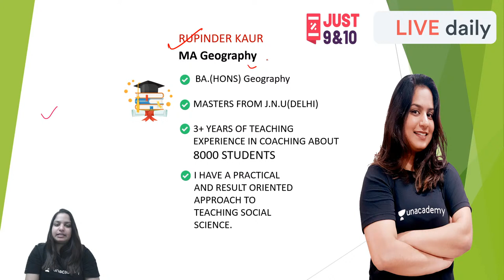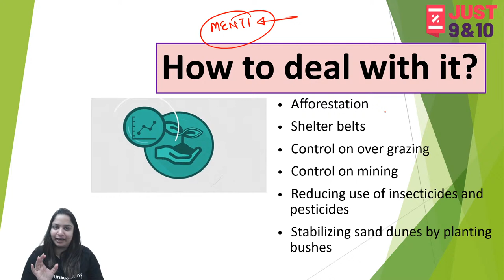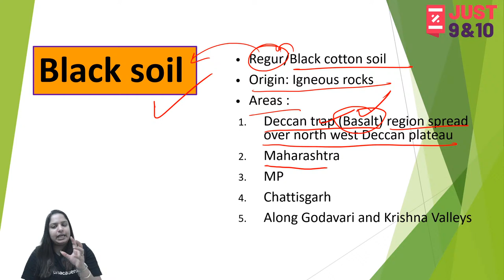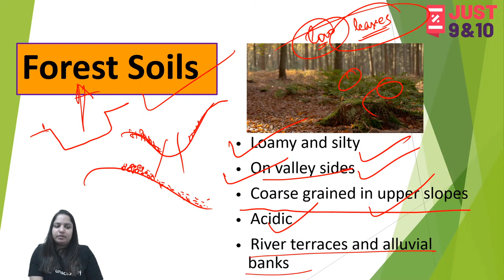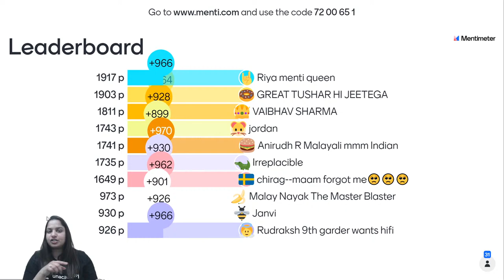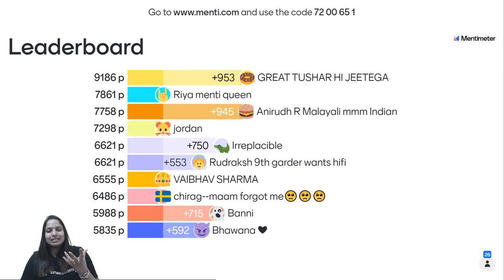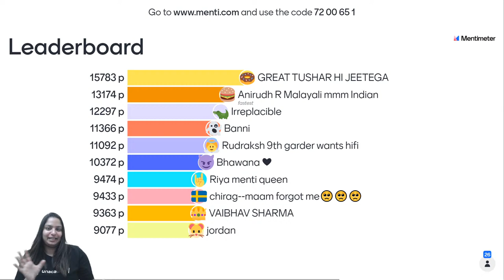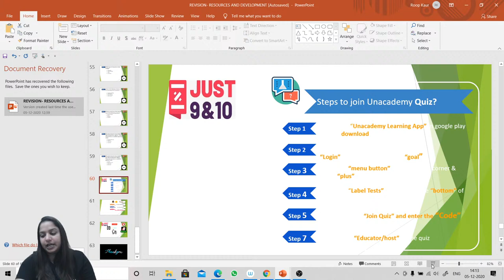Resources and Development (Part-2) | Menti Quiz | Social Science | Class 10 | Just 9th and 10th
Just 9th and 10th brings you an amazing quiz on resources and development in detail about Land Use Pattern in India, Land Degradation and Conservation Measures, Soil as a Resource, Classification of Soils, Soil Erosion and Soil Conservation for class 10. In this new series, Rupinder Ma’am will be discussing the core concepts of the topic in a structured manner for better understanding and to help students memorize facts quickly, for improved scoring.

Unacademy Subscription Benefits:

1. Learn from your favorite teacher
2. Dedicated DOUBT sessions
3. One Subscription, Unlimited Access
4. Real-time interaction with Teachers
5. You can ask doubts in a live class
6. Limited students
7. Download the videos & watch offline